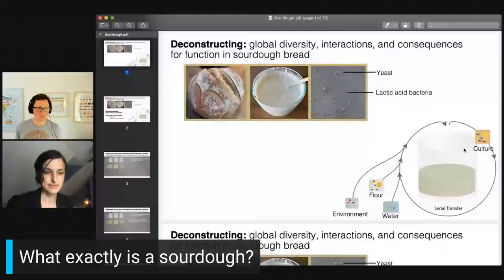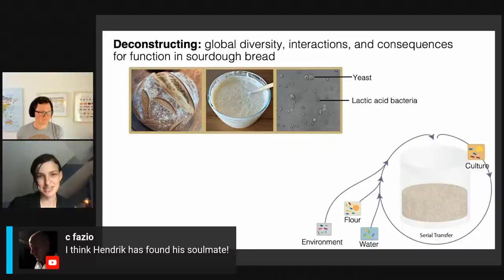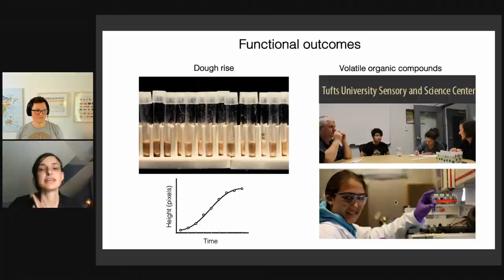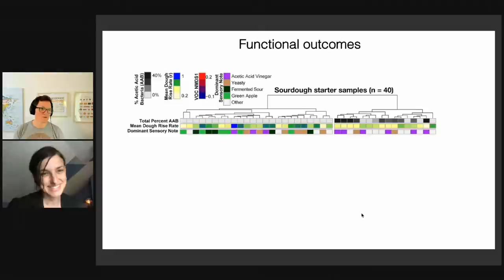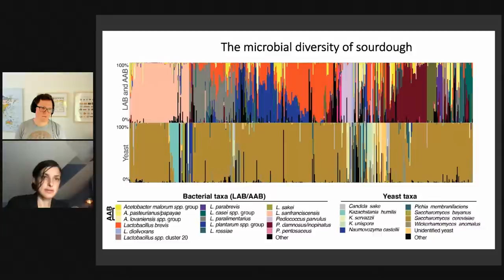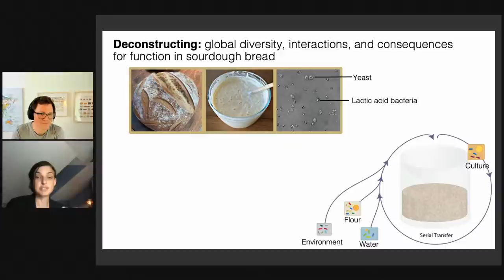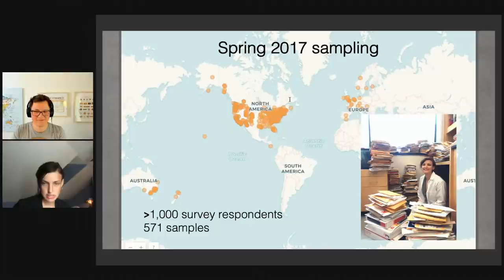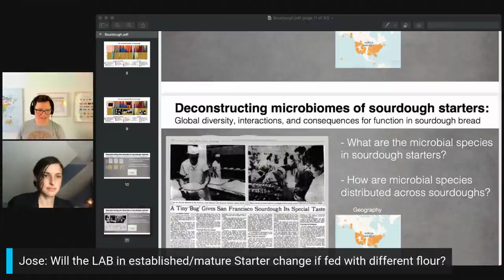The Microbiology of Your Sourdough Starter - Ask a Microbiologist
We are chatting with Elizabeth Landis, a Sourdough Microbiologist who analysed more than 500 different sourdough starters.  In her field of science she specifically analysed variations in dough rise rates and aromas. We want to find out more and understand the magic that happens behind the scenes.

You can find Elizabeth's full thesis with all the details

Below is a list of all the tools and flour that I am using. This way you support my dream to become a full time Breadmaker ❤️.

Recommended videos:
Debaked ep. 1 - Pizza journey to Napoli
Debaked ep. 2 - Journey to a flour mill